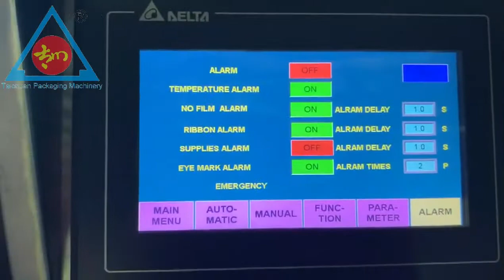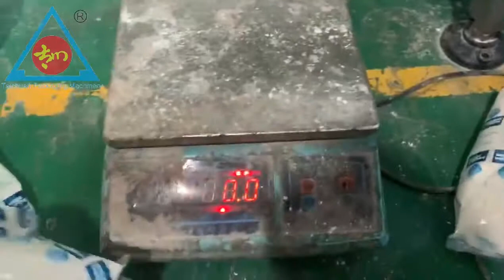99% High Accuracy factory price cron flour powder packing machine milk powder coffee Packing Machine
If you are instested in this machine ,kindly let me know ,I will send you a good price.I'm Ling,from Taichuan Packaging Machinery Co.,Ltd.Our factory also established in 2009, my boss and the engineer is in packing machine area over 20 years.